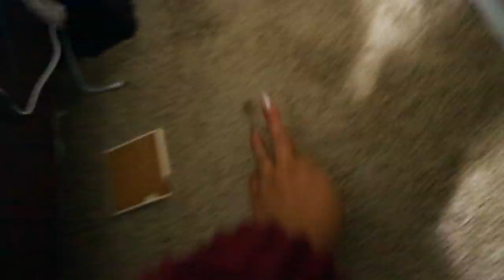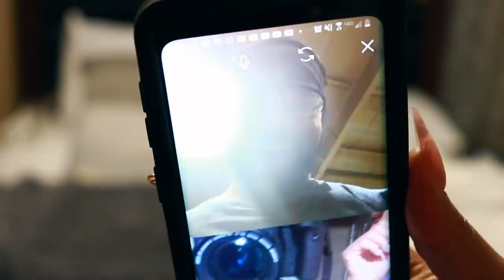PLASTIC WRAP BEDROOM LOCKOUT FOR 72 HRS ! VLOGMAS DAY 9.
My sister used cling / saran wrap to cover literally everything in my bedroom and bathroom while I was away at the gym. I was so upset it took me 72 hours to undo all of this saran wrap. but yal know i got her back after our Nashville vacation. Enjoy vlogmas 2020 day 9.

⇣Drop It In The Mail, allofdestiny Will Tell:
Destiny Chalmers

Destiny
29 | Memphis, TN
CAMERA: CANON T7I RODE MIC.

ᶫᵒᵛᵉᵧₒᵤ
allofdestiny ❤